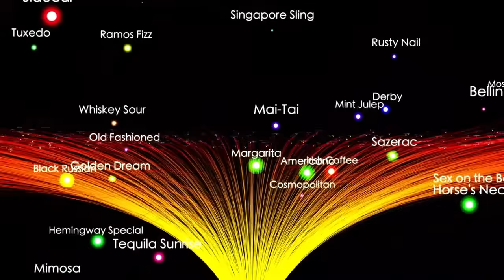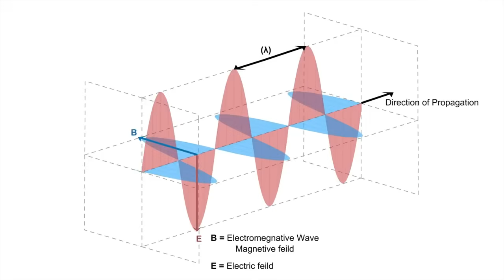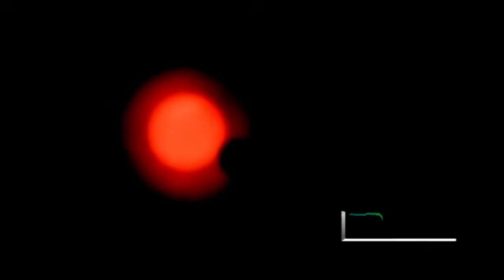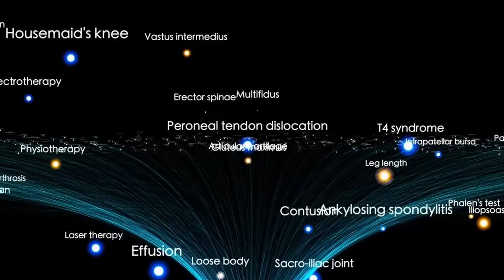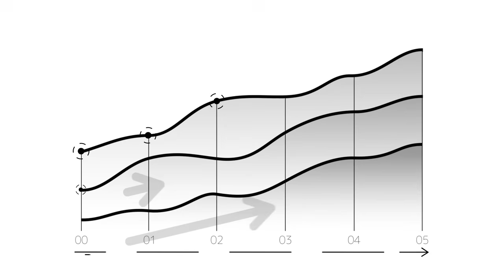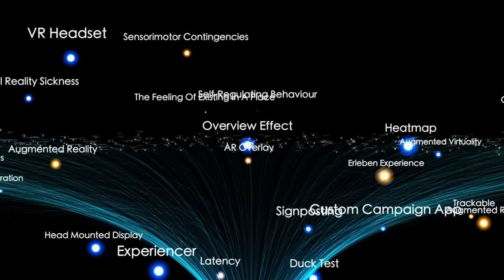James Webb Telescope Just Announced First Ever, Real Image of Betelgeuse